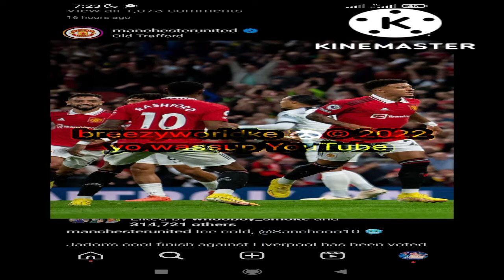MUFC On aWinningStreakTwiceAnthony Rashford Sancho Manu Making All The Noise online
Manchester United FC On aWinningStreakTwiceAnthony Rashford Sancho Manu Making All The Noise online
@cbreezysuperstar 🐼©202#shorts
‎@Breezyworldke  🐼©202#shorts